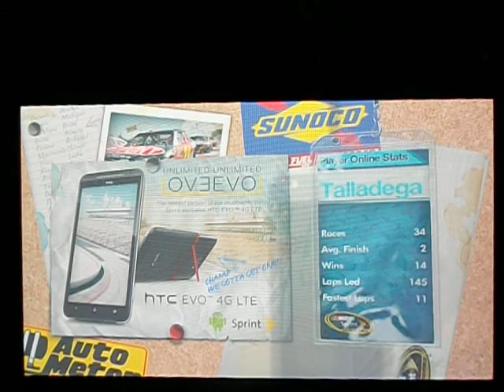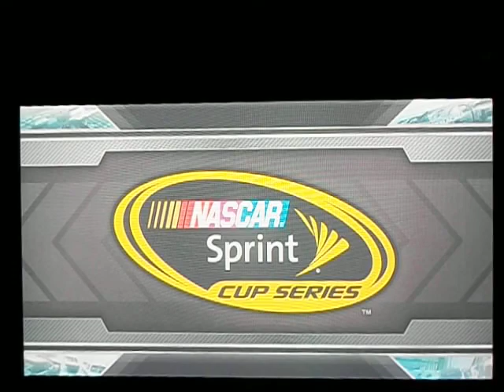NASCAR The Game: Inside Line - Online Race #11 At Talladega